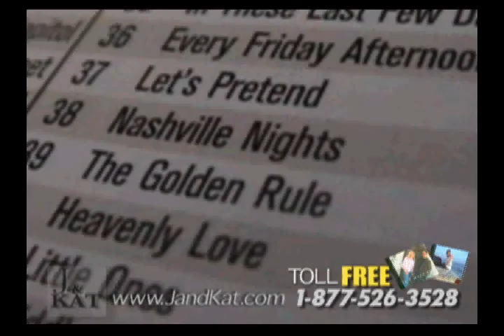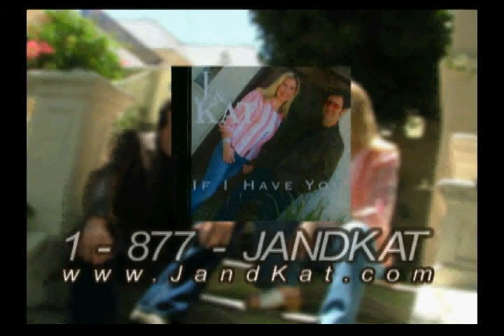J&Kat Infomercial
A 10 minute infomercial for J&Kat